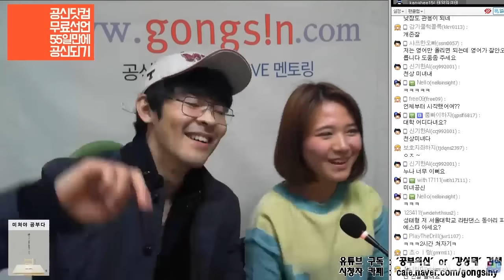8개월만에 4등급 올린 비법 ★ 공신 강성태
[무료] 공부법은 물론, 습관까지 만들어 드려요.